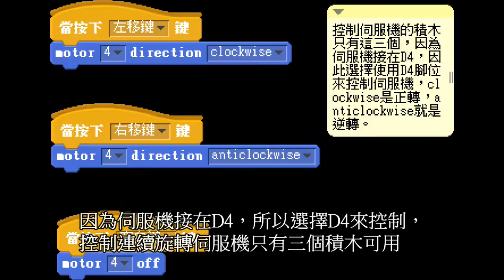基礎-連續旋轉馬達控制-S4A篇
教材-使用S4A控制連續旋轉馬達，含電路接線圖、運轉影片